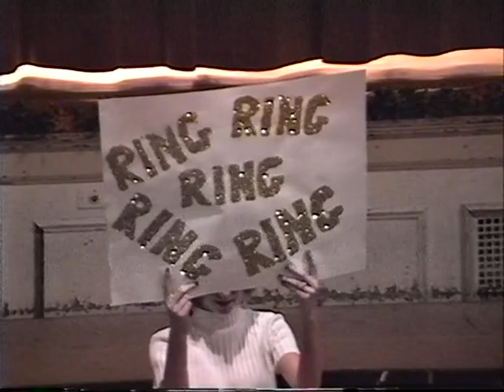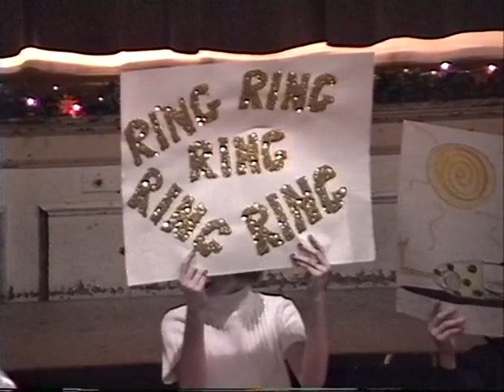Choir Christmas Concert 1997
Davey Middle School Kent Ohio